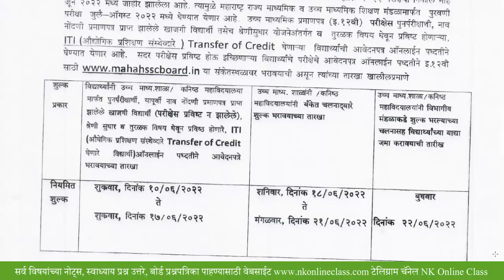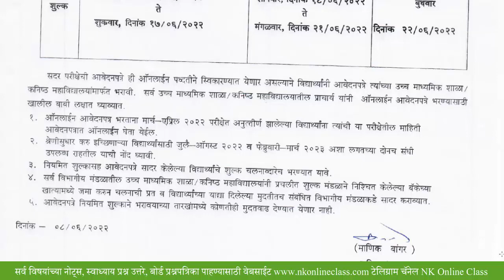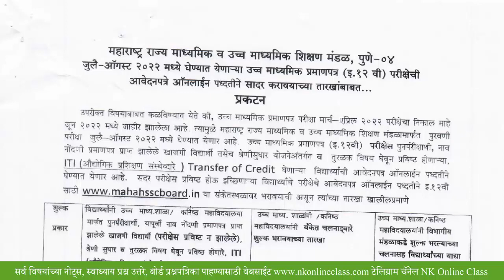रिपीटर विद्यार्थ्यांसाठी फॉर्म भरण्याच्या तारखा जाहीर || Eligible for Re Exam July-August 2022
नमस्कार मित्रांनो,
आज आपण इयत्ता १२ वी फेब्रवारी २०२२ झालेल्या परीक्षेतील रिपीटर/श्रेणीसुधार करणारे / तुरळक विषय घेणाऱ्या विद्यार्थ्यांसाठी फॉर्म भरण्याच्या तारीख जाहीर झाली.